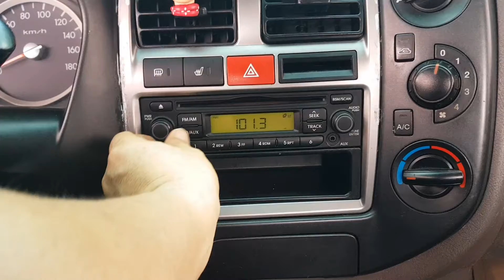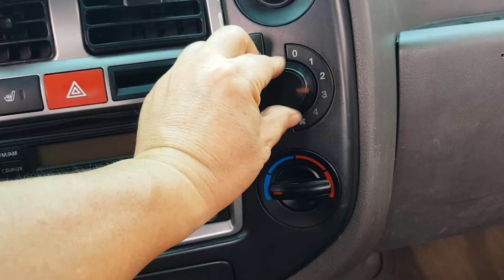PORTER II 1TON.SingleCab.DU901533